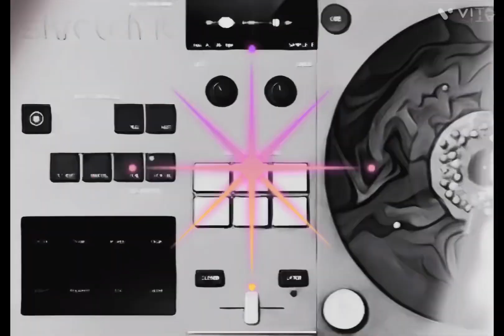SKRATCH It beat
SKRATCH it iOS